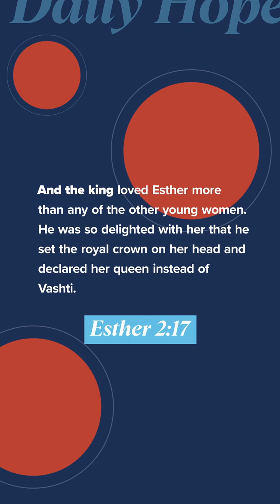God is Always at Work in the Face of Evil - Daily Hope with Pastor John S Dickerson (NSKM)